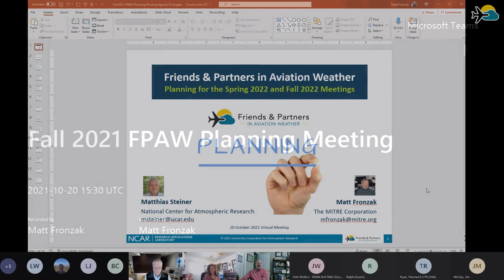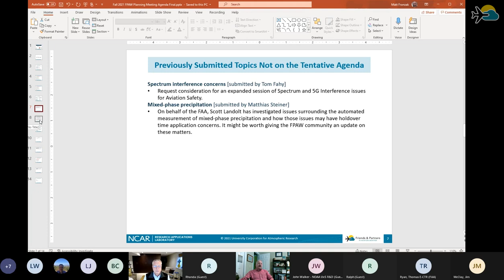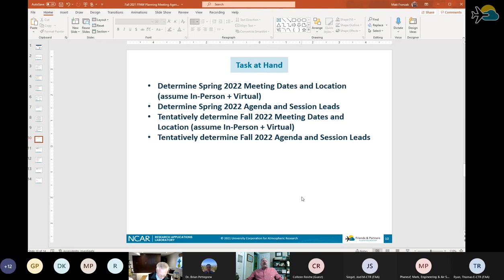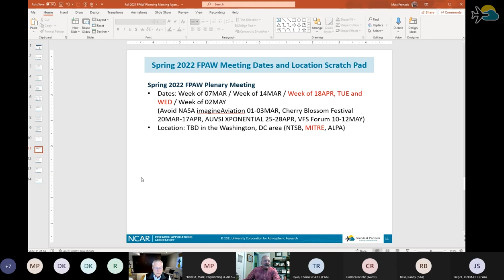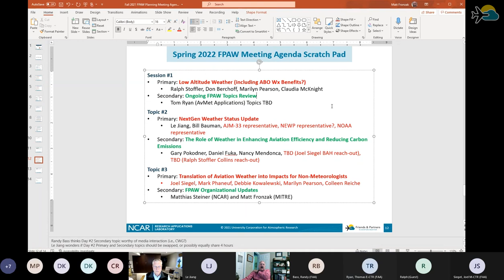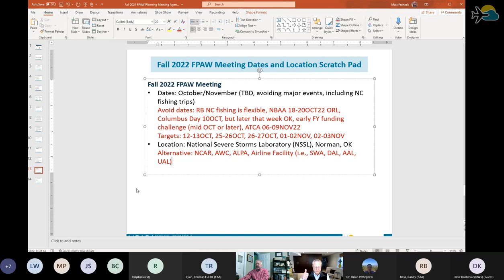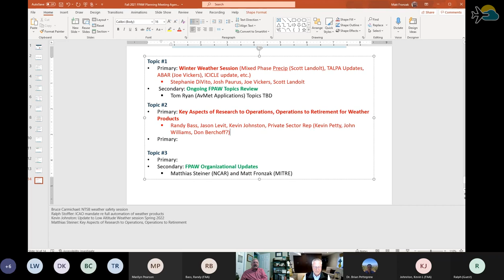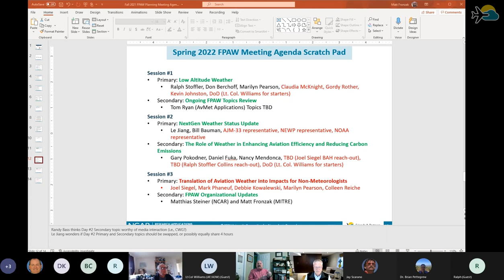FPAW Fall 2021 Planning Meeting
FPAW 2021 Fall Planning Meeting for Spring 2022
Wednesday, October 20, 2021
Virtual 11:30 AM - 4:00 PM EDT

fpaw.aero